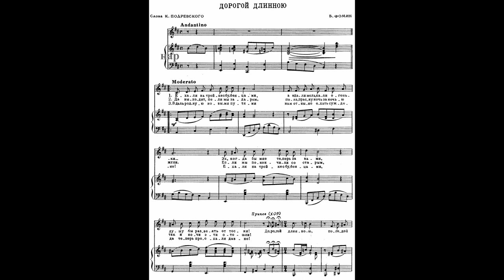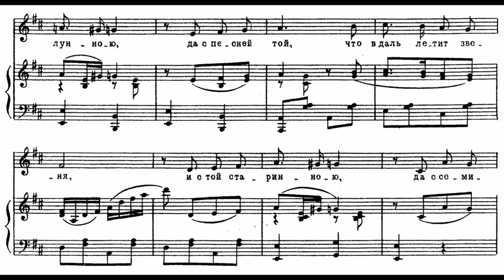[Sheet Music] Дорогой длинною/ By the Long Road (1924) (Those Were The Days)